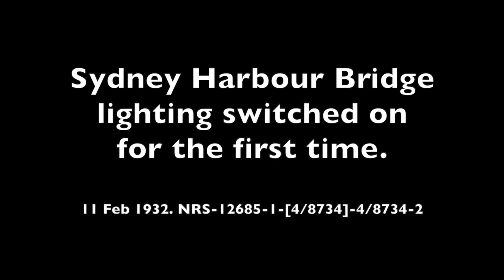Lighting on the Sydney Harbour bridge, 1932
On 11 February 1932 the Sydney Harbour Bridge lighting was switched on for the first time.